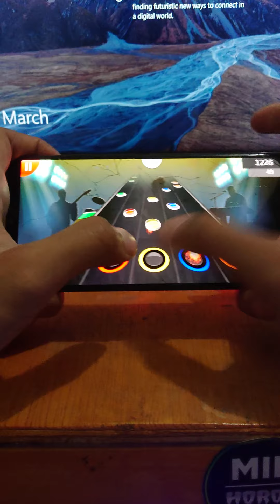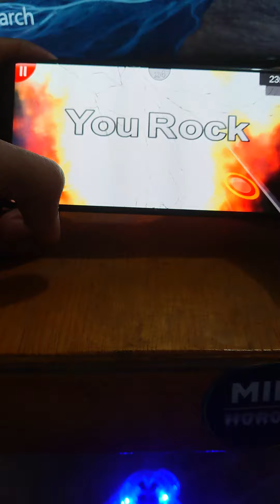Payback - Monticelli I Guitar Flash